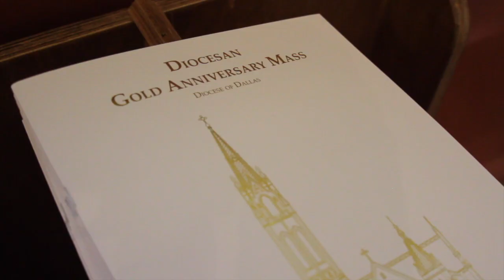Cardinal Choir at Cathedral